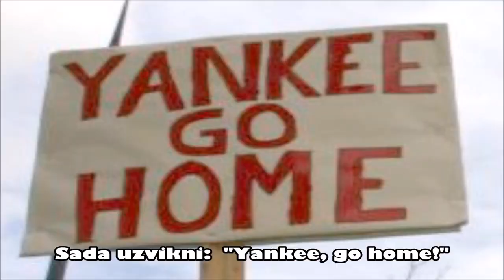Fucking USA - Yoon Min-suk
FUCKING USA!

Did you see the short-track skating race?
A vulgar country, Fucking USA
Are you so happy over a gold medal?
A nasty country, Fucking USA
Such as you are, can you claim that the USA is a nation of justice?
Why the hell can't we say what we have to?
Are we slaves of a colonial nation?
Now shout it out: "No to the USA"
A wretched thief that stole our Olympic gold medal, Fucking USA
A wicked robber that tries to rob everything by force, Fucking USA

Did you hear Bush's reckless words?
A shameless country, Fucking USA
It makes war threats to the north as well as intervention into the south
A country of gangsters, Fucking USA
Is the USA still a beautiful country?
Is the north still an "enemy" to be killed?
How much more do we have to endure before we realize?
Now shout it out: "Yankee, go home!"
You dirty Yankees, wait and see
We will reunify the country with the independent force of the Korean nation
We will build a dignified country, a reunified country

Remember well our tears of blood
You, author of Korea's division, Fucking USA
Don't forget the Nogun-ri massacre of civilians!
You murderering country, Fucking USA

"Fucking USA", often called "Fuck'n USA", is a protest song written by South Korean singer and activist Yoon Min-suk. Strongly anti-US Foreign policy and anti-Bush, the song was written in 2002 at a time when, following the Apolo Ohno Olympic controversy and an incident in which two Korean middle school students were killed by a U.S. Army vehicle, anti-American sentiment in Korea reached high levels.